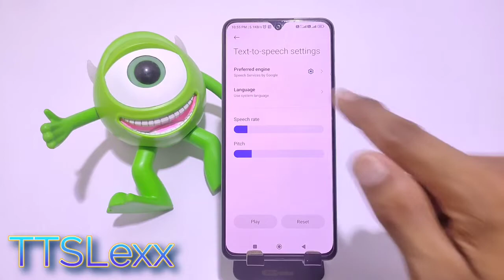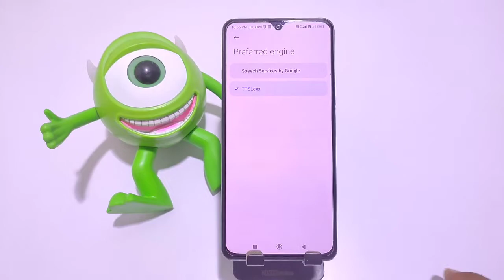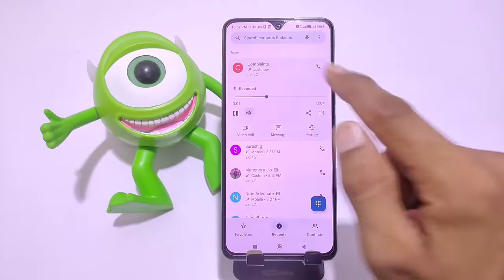Xiaomi 12t pro Call Recording Setting | How to Call Record in Xiaomi 12t pro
How to Call Record in Xiaomi 12t pro,
Xiaomi 12t pro call recording,
Xiaomi 12t pro call recording setting,
Xiaomi 12t pro auto call recording,
Xiaomi 12t pro auto call recording kaise karein,
Xiaomi 12t pro mein automatic call record kaise karen,
aromatic call recording in Xiaomi 12t pro,
Xiaomi 12t pro me call recording setting kaise kare,
how to disable google announcement in Xiaomi 12t pro,
how to call record in Xiaomi 12t pro 5g,
call recording,
Xiaomi 12t pro 5g call recording,